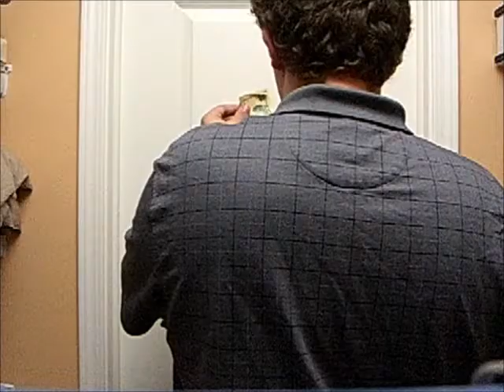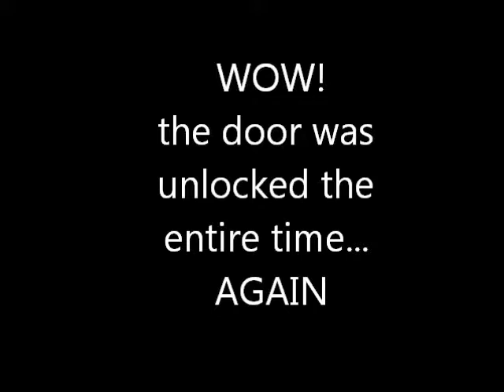Comedy Video 3